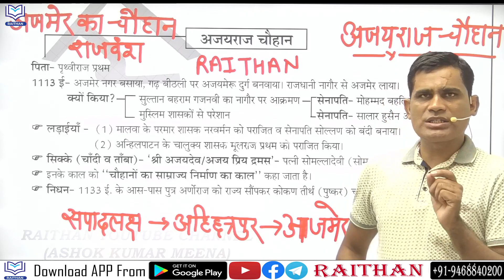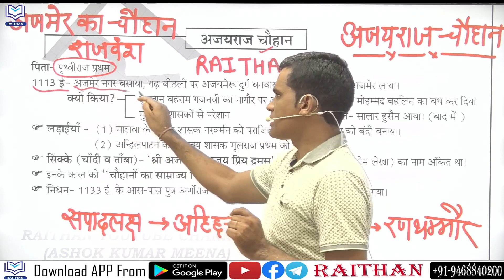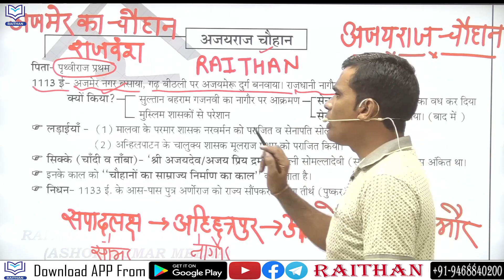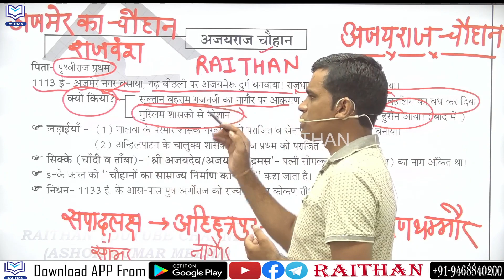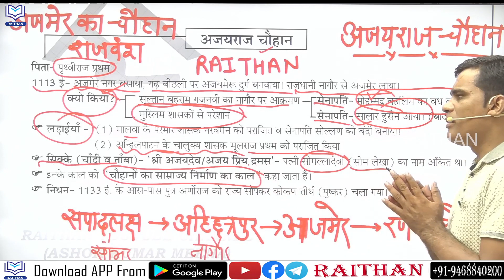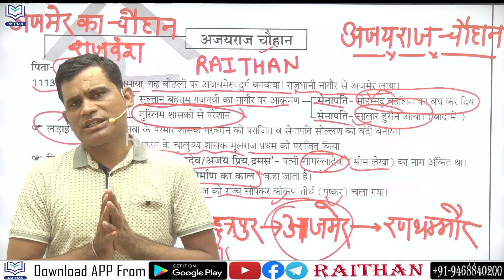ANTIBIOTIC GK #325 | अजमेर का चौहान शासक अजयराज | राजवंश इतिहास-51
1.राजस्थान का इतिहास
2.राजस्थान कला एवं संस्कृति
3.वस्तुनिष्ठ राजस्थान का इतिहास